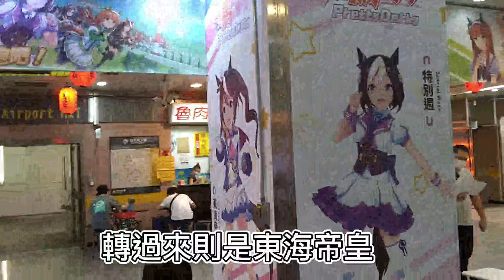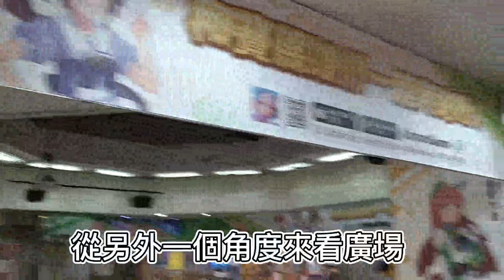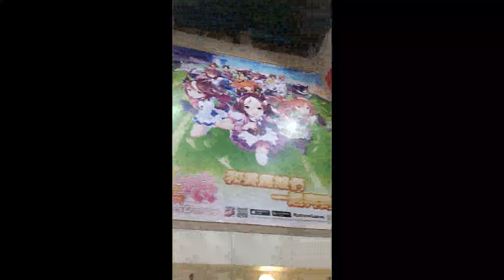只是逛街也可以碰見賽馬娘!?欣賞《賽馬娘》地下街宣傳光景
知名手機代理商為宣傳旗下遊戲《賽馬娘Pretty Derby》繁體中文版，包下整條地下街的螢幕進行宣傳，不光只用螢幕宣傳還於各處設置宣傳物，讓整條地下街處處充滿了賽馬娘的身影，雖然排場不如捷運西門站、桃捷桃園高鐵站來的大，但仍舊是足以讓粉絲們在逛街時邊逛邊欣賞的好去處。粉絲們若是有時間的話，不妨走一趟地下街吧。